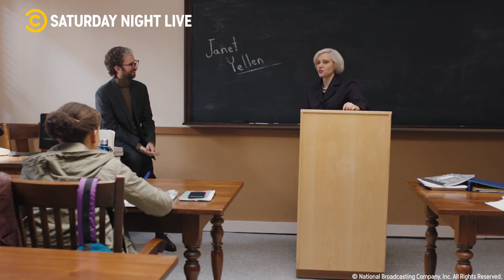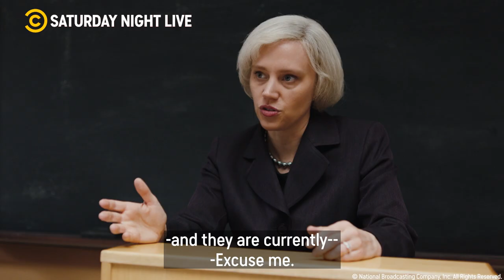A Lesson On NFTs - Eminem 'Without Me' Parody (ft. Jack Harlow) | SNL S46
Listen up, 'cause class is in session.